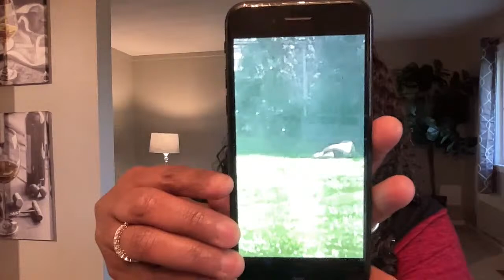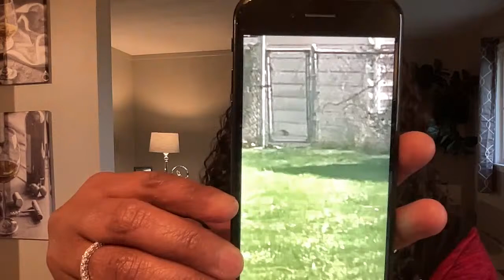In The Kitchen With Gina Young Is Live Ya'll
Hello Everyone My Name is Gina Young. Cooking  is my Passion. On This channel I Will Be Teaching You All How To Cook Delicious Easy Meals Stress free That You And Your whole Will Love. I love food What better way for me to share my food with the 🌎  by starting a YouTube. Channel.  I’m versatile. You will see me making Southern Collard Greens. Next thing you know, I'll be making a Haitian dish  or a Asian dish. I love all cultures' foods.  I’m such a foodie I love To eat, cook and taste different  foods. God is my best friend  when I was
I loved to watch my Dad and Grandma cook. Every video that I make is made with love 💕  I hope you all enjoy my Channel.
 and press that 🛎 to receive notifications when new videos upload. God Bless you all.
This Channel was started on November 26th 2017.
 How to Channel how to cook Gina Young Style Gina Young Cooking Channel
In The Kitchen With Gina Young  Best cooking channel on youtube for beginners
what's for dinner  is not a hard question  because i give you so many great ideas.
best cooking show  Cooking Channel  Cheap meal ideas  God bless you all enjoy the channel